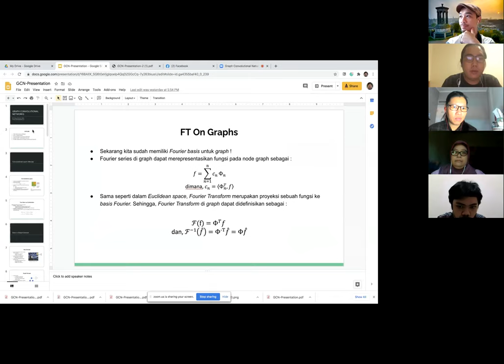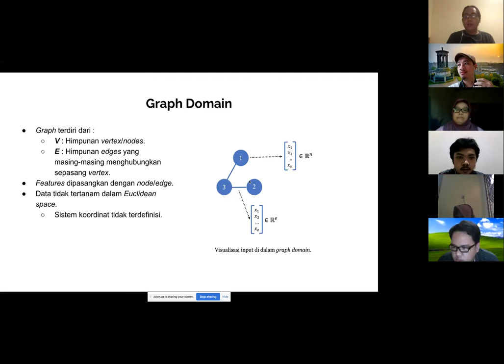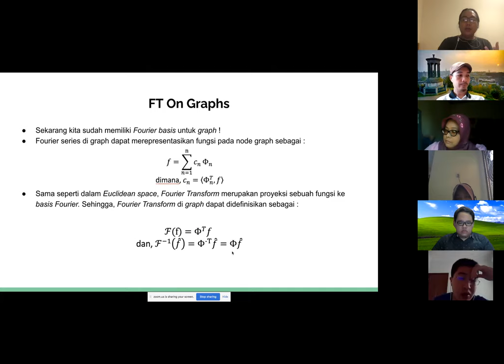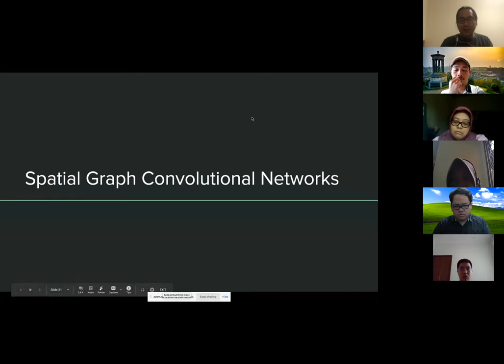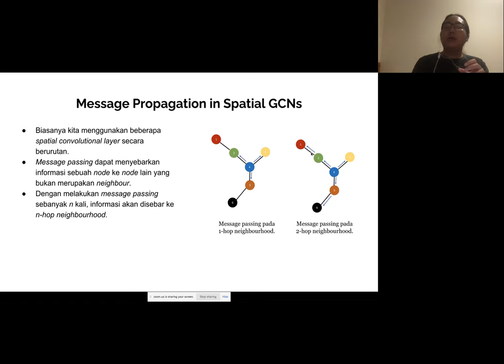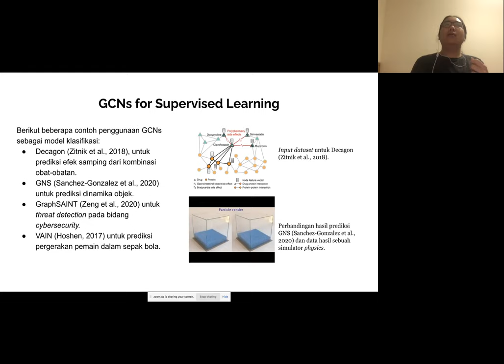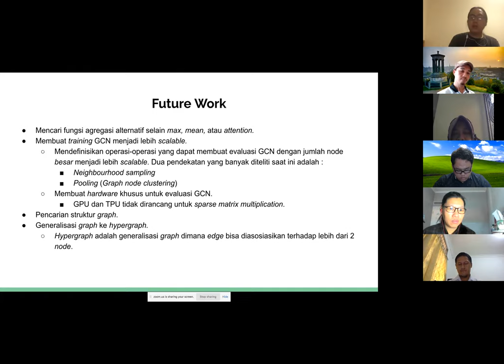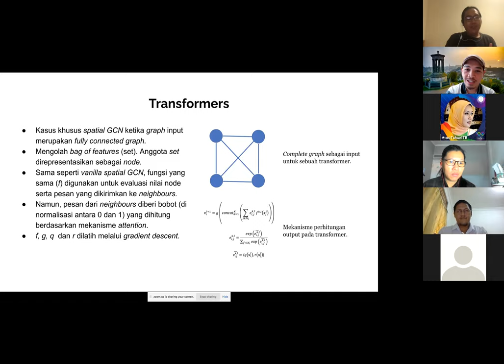Graph Convolutional Networks (GCN) | Kuliah PML 2020 | Fasilkom Universitas Indonesia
Kuliah 10 - Kuliah tamu yang disampaikan oleh M. Arrasy Rahman, M.Sc. (PhD student di Univeristy of Edinburgh) dengan topik Graph Convolutional Networks (GCN), Mata Kuliah Pemelajaran Mesin Lanjut 2020, Fakultas Ilmu Komputer Universitas Indonesia.

Dosen pengampu:
Muhammad Febrian Rachmadi, Ph.D.
Prof. Dr. Eng. Wisnu Jatmiko